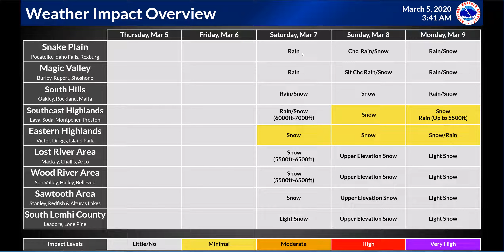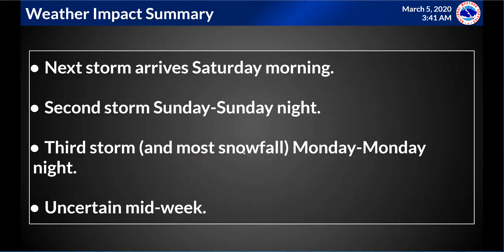3/5/20 Hazard Briefing - Snow Returns Sat/Sun/Mon